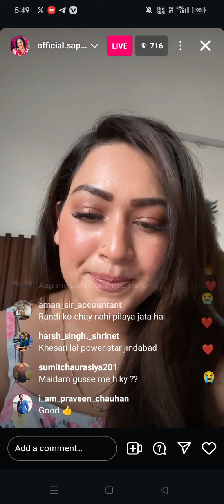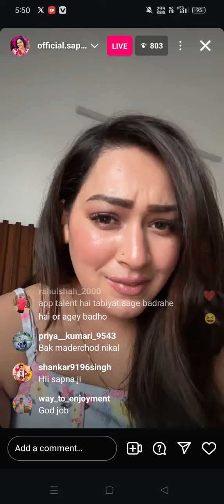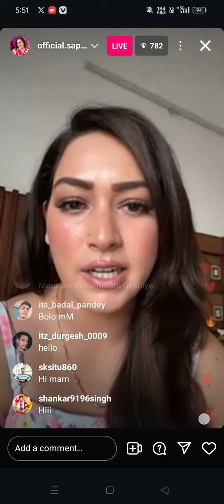खेसारी लाल को खड़े-खड़े रेल दिया सपना चौहान 😱 | Khesari Lal Yadav | Khesari Lal Singh | Pawa Singh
▶️ Main Channel:  Coming soon 🔜
🎦 Vlog Channel:  Coming soon 🔜

RaushanSinghHero
From - Vaishali, Bihar ( India )